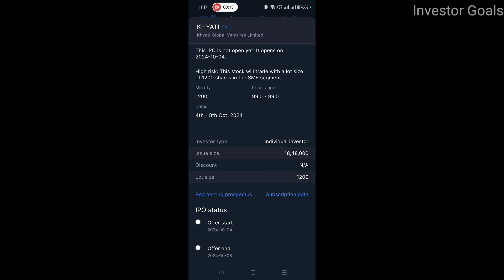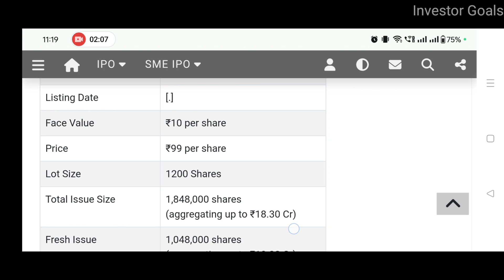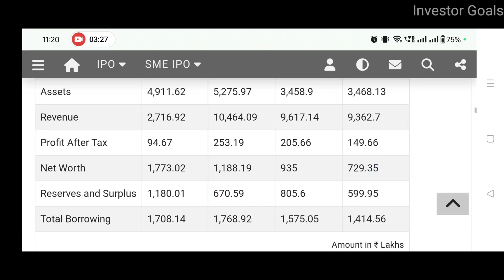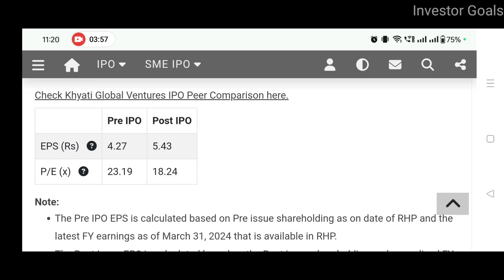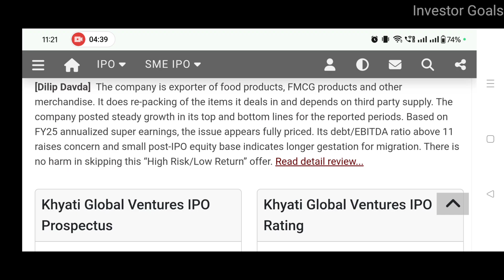Khyati Global Ventures IPO Analysis | Investor Goals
In this video you will get to know about Khyati Global Ventures IPO

Who is the owner of Khyati Group Ahmedabad?
Who is the owner of Global Ventures?
Khyati global ventures owner
Khyati Global Ventures Limited IPO
Khyati global ventures products
Khyati global ventures limited ipo gmp
Khyati Group owner
Khyati Group owner son
Khyati Healthcare PVT LTD
Khyati Biscuits